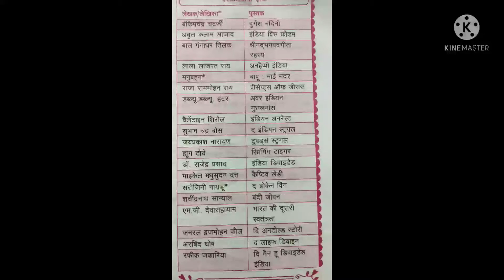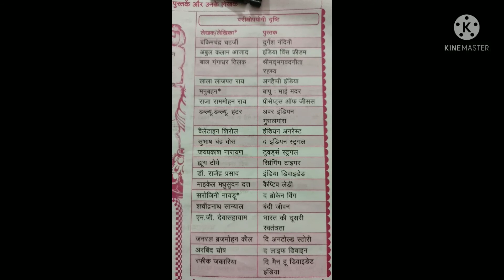Important books#junioradded👌💯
Hello welcome to MV academy

Important books with their writers.